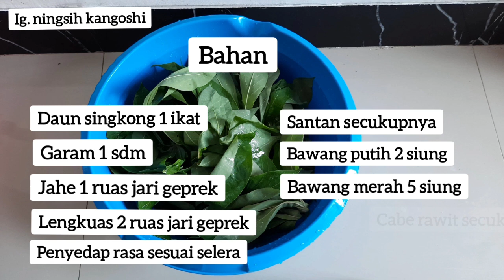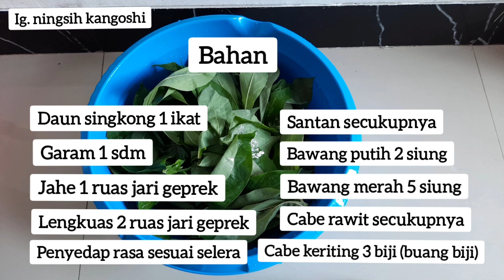resep sayur santan daun singkong|| simple & enak dijamin anti gagal@ningsihkangoshi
cara membuat sayur daun singkong santan
cara membuat sayur daun singkong kuah santan anti gagal
sayur daun singkong simple
sayur daun singkong santan kara

resep sayur santan daun singkong

bahan :

●daun singkong 1 ikat
●garam 1 sdm
●jahe 1 ruas jari geprek
●lengkus 1 ruas jari geprek
●penyedap rasa
●santan secukupnya
●baput 2 siung
●bamer 5 siung
●cabe keriting 3 biji (buang biji)

selamat mencoba Jangan Lupa Like, Subscribe, Comment & Share y bund..!! Jangan lupa ak y ifkan tombol loncengnya biar tidak ketinggalan video selanjutnya agar saya Lebih bersemangat Lagi Untuk Membuat Resep Masak lainnya yang simpel dan anti gagal rasanya enak dan lezat. Ditonton Video Resep Lainnya Di Chanel ningsih kangoshi
Terima Kasih sudah berkunjung & mendukung channel ini,semoga bermanfaat.

ig. ningsih kangoshi
URL: InShot